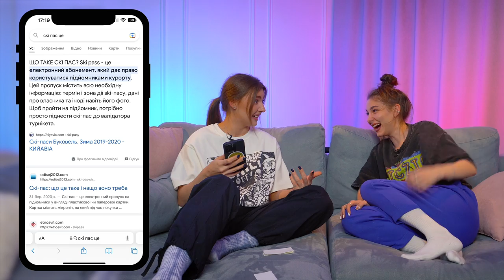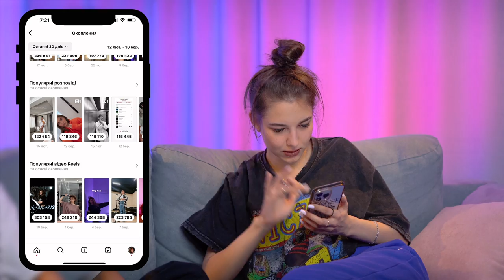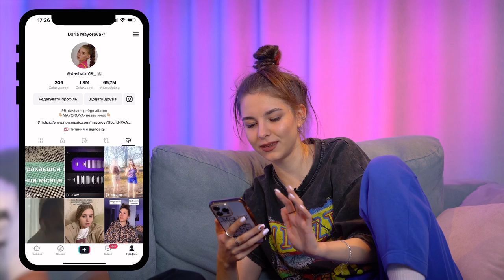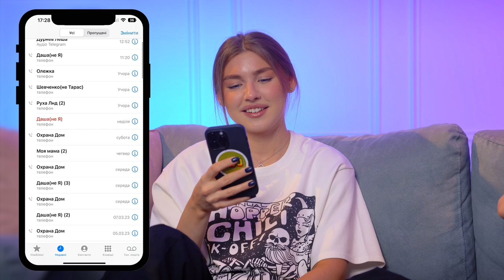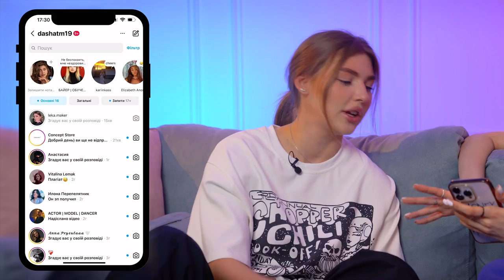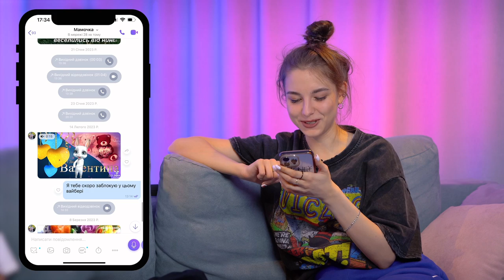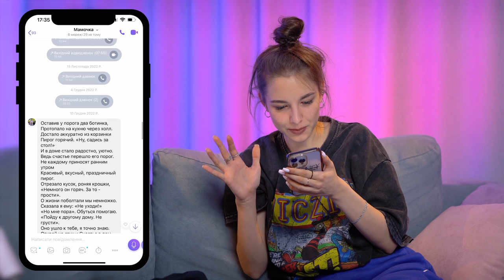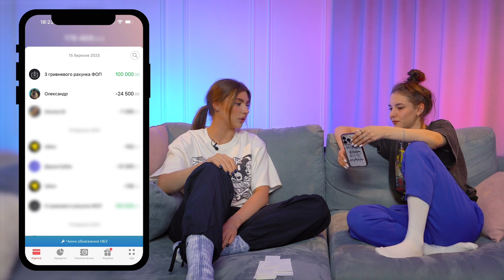Що у нас в телефоні? Галерея Кубік та переписки Майорової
Всім привіт.  Для ТікТоку цей відос занадто довгий, тому вирішили залити його сюди. Увага! В цьому ролику ми просто спілкуємось. Не очікуйте нічого грандіозного. P.s: порадьте, що глянути на ютубі

Де знайти girlwood?👇🏼